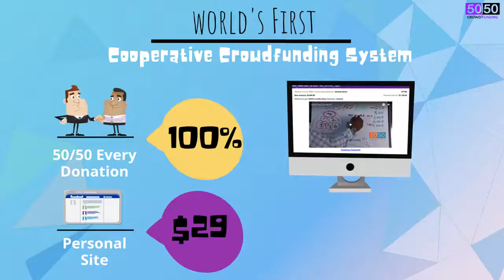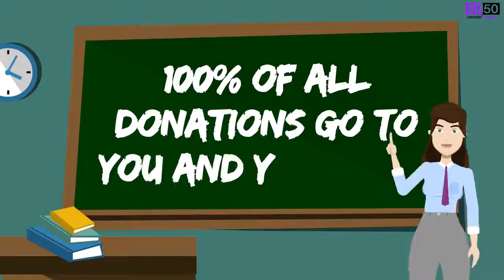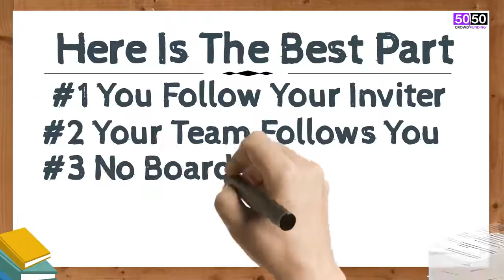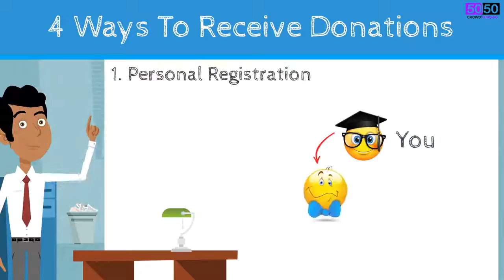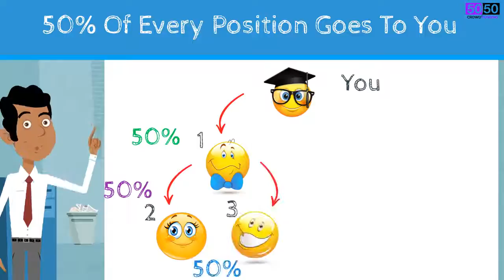5050 Crowdfunding How To Make 20k For The New Year Using Crowd Funding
50/50 CROWDFUNDING!!
Team Crowd Funding is a System that can put
$125 - $2000 in your pocket Daily..
It is 100xs More Powerful than Traditional Crowdfunding
You don’t want to miss out on this one!!

Please feel free to message us with any questions.. Happy to help!